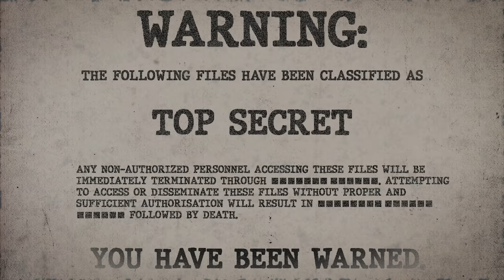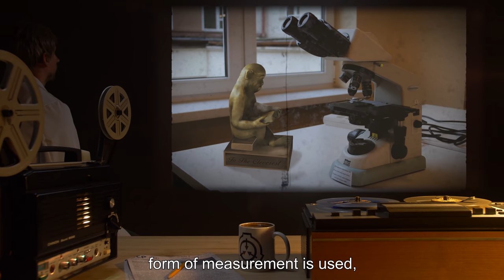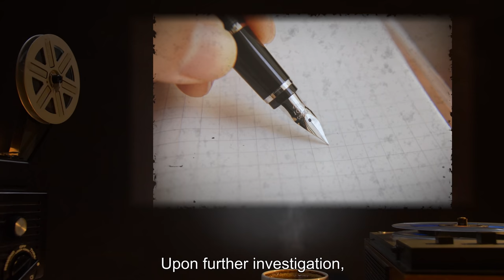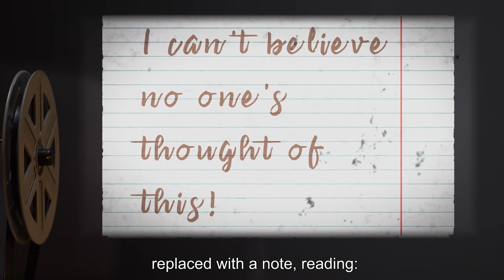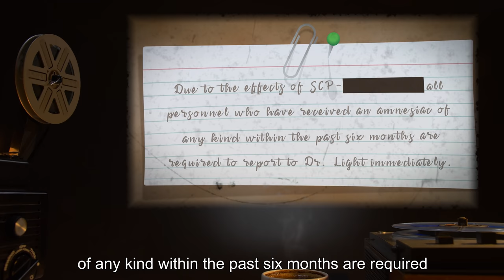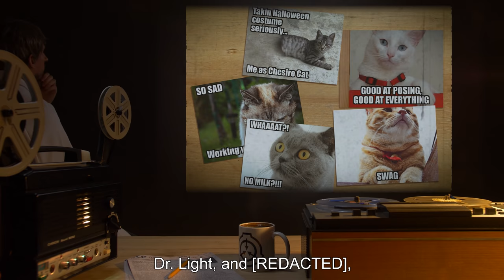SCP-050 | To The Cleverest (SCP Orientation)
Today we will be studying Item SCP-050: To The Cleverest, Object class: Euclid.

SCP-050 appears to be a statue of a monkey reading a book, approximately 1 foot tall. On the bottom of the statue are engraved the words "To The Cleverest" in cursive script. When left alone, SCP-050 has shown itself to be both useful and antagonistic to its current owner. However, SCP-050 also has a tendency to leave traps for its owner, so current holders should carefully check their offices upon returning.

Note: Authorisation has been granted to review Document 050: "The Great Researcher Prank War of '[REDACTED]"

and released under Creative Commons Sharealike 3.0. Contributor: AdminBright

Attribution:Sowls Art, U.S. Fish and Wildlife Service
Attribution:Binarysequence